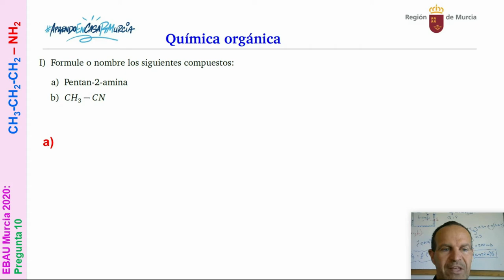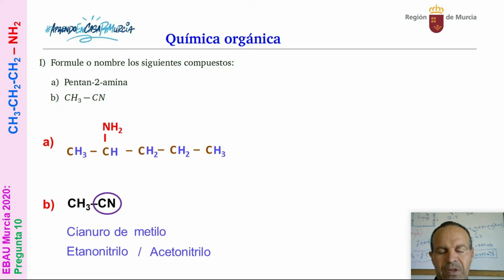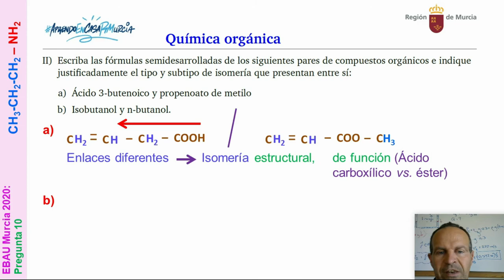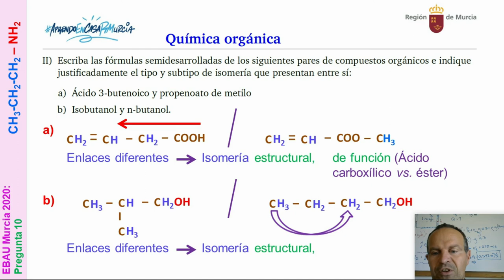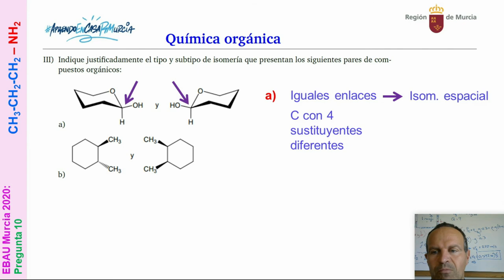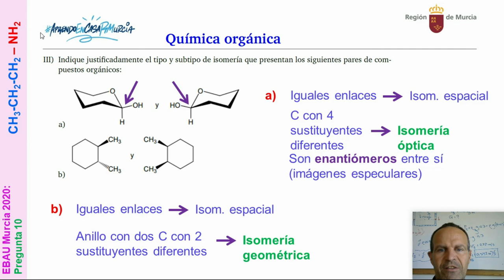ORGÁNICA 9. EJEMPLOS DE CUESTIÓN DE ISOMERÍA. EBAU MURCIA JUNIO 2020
Orgánica 9. Ejemplo de cuestión de isomería. EBAU Murcia Junio 2020.